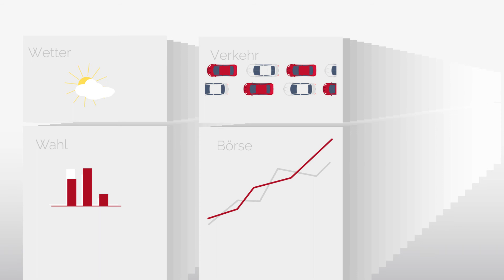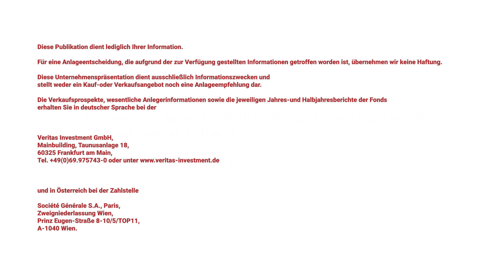Veritas Investment: prognosefreie Anlagestrategie mit Sicherheitsfeatures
Sich bei Investments auf Prognosen zu verlassen ist so, als würde man sich immer auf den Wetterbericht verlassen und den Regenschirm nicht zur Sicherheit doch mitnehmen. Weitere Informationen zur prognosefreien Investmentphilosophie von Veritas Investment finden Sie